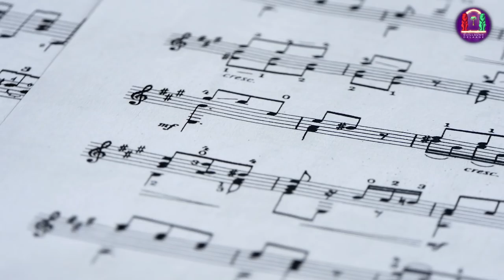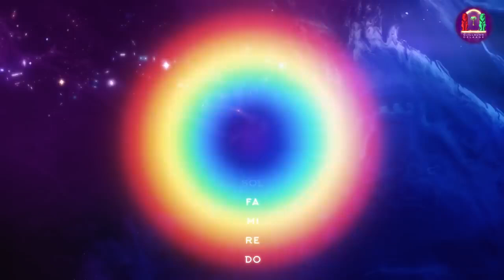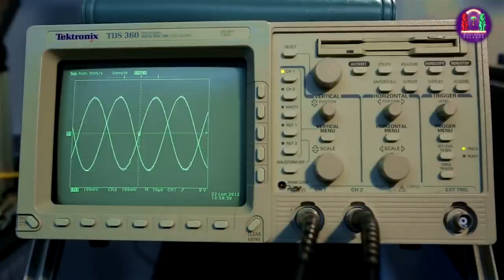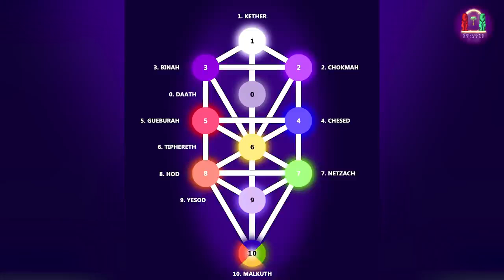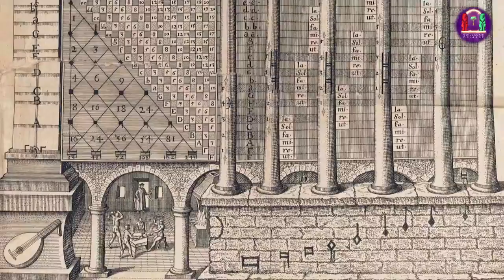LA PRATIQUE DES SONS ET DES COULEURS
Guillaume Delaage  vient de poster cette vidéo que je vous partage. De plus elle tombe à pic car je vais commencer à vous proposer des vidéos justement pour faire des harmonisations énergétiques sonores.

L’univers est vibration et la science aujourd’hui le sait, comme l’a démontré Albert Enstein. L’Enseignement hermétique porte une très grande attention au son et nous dit qu’un son audible par l’oreille n’est qu'une couleur subjective, et qu’à l’inverse une couleur perceptible n'est qu'un son inaudible. Comment comprendre les vibrations qui nous entourent pour mieux travailler avec ? Les sons et les couleurs ont-ils une incidence sur notre vie physique, émotionnelle, mentale et même spirituelle?